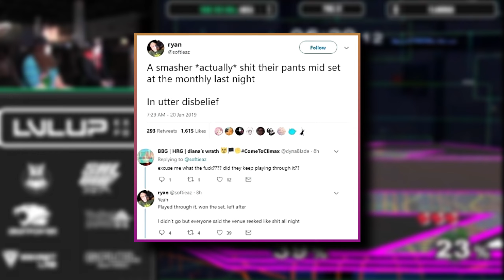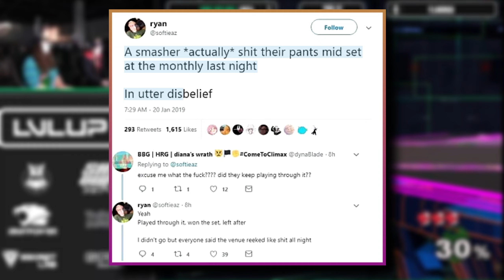The Stinkiest Gaming Communities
Preparing to get dislike bombed by the Smash Bro's Community ..

hey, thanks for looking down here ;)